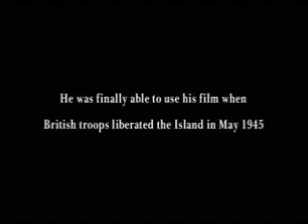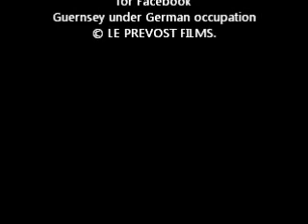A colour home movie of the liberation of Guernsey.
A colour home movie of the liberation of Guernsey 1945.